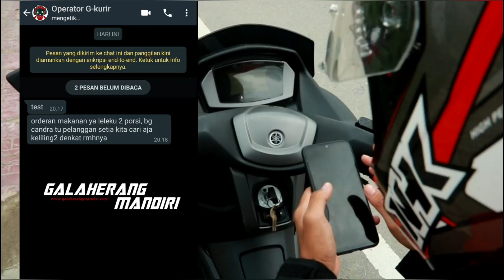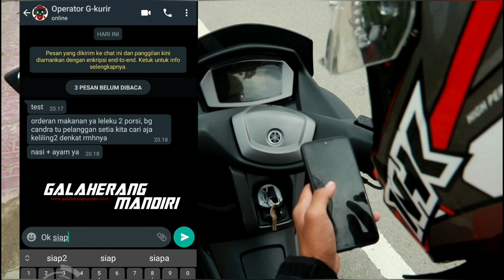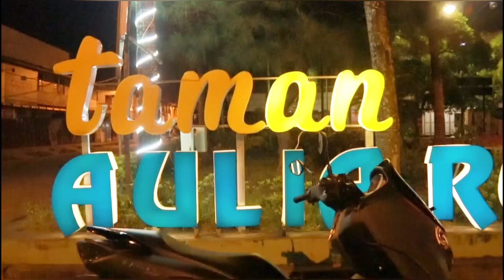Rider Story - Bagil feat. G Kurir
Rider Story mengisahkan perjuangan para Rider G-Kurir dalam mengemban tugas demi masyrakat Mempawah agar tercapai segala keinginannya, bagai mana cerita selanjutnya?

video lucu banget bikin ketawa abis,
video lucu 2020,
video lucu kekeyi,